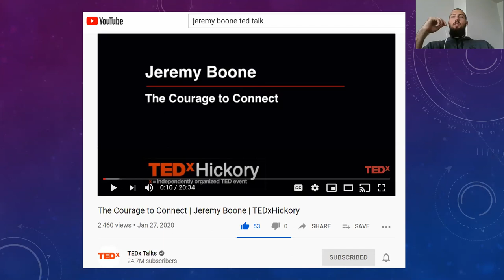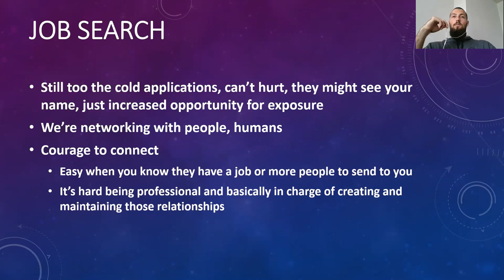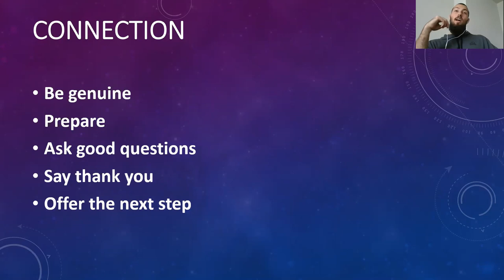Learn from My Job Search, Reflecting on Jeremy Boone’s Courage to Connect | Talking Shop Podcast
I’ve been job searching in sports performance for almost a year now and I’ve learned a lot. Things I’ve learned are only accessible through going out and making actual connections. I share my stories, lessons, and experiences that will provide insight into how you can improve your networking skills. I share my reflection on Jeremy Boone's "The Courage to Connect" TedTalk relative to networking. Let’s get better together! Here's what was mentioned in the show:
-Instagram @CoachBigToe @EXCVideography and Twitter @CoachBigToe
The Talking Shop Podcast on Apple Podcasts and Spotify:
You can buy the actual equipment I use from Amazon, use my link:
Canon EOS M50 Kit with EF-M 15-45mm lens, Black
Joby 3K GorillaPod
Sandisk Extreme Pro 128GB SD Card
Sandisk Extreme Pro 64GB SD Card
Rode VideoMicro On-Camera Microphone
LowePro Format 110 Weather Resistant Camera Bag
Back-Up Batteries 2-Pack LP-E12 for multiple Canon Cameras
Pro-Optic Complete Lens and Glass Cleaning Kit
Pro-Optic 49mm Lens Essentials Filter Kit
GreenExtreme Multi-Card Reader
4-Port USB Converter
Wireless mouse